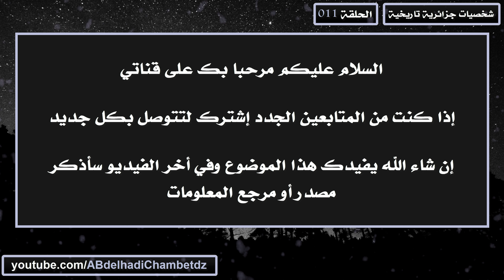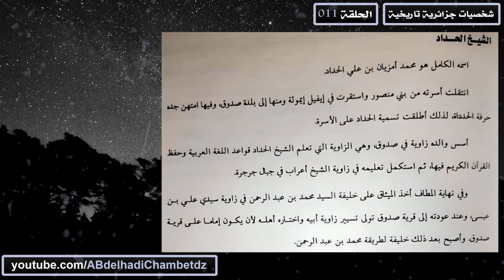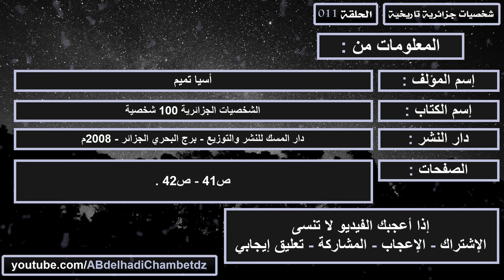شخصيات جزائرية تاريخية 11 | الشيخ الحداد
الحلقة الحادية عشر من سلسلة شخصيات جزائرية تاريخية بعنوان شخصيات جزائرية تاريخية 11 | الشيخ الحداد.

ــــــــــــــــــــــــــــــــــــــــــــــــــــــــــــــــــــــــــــــــــــــــــــــــــــــــــــــــــــــــــــــــــــــــــــــــــــــــــــــــــــــــ

محتوى الحلقة:
00:00 ترحيب وعنوان الفيديو
00:21 الشيخ الحداد
03:26 مرجع المعلومات

ــــــــــــــــــــــــــــــــــــــــــــــــــــــــــــــــــــــــــــــــــــــــــــــــــــــــــــــــــــــــــــــــــــــــــــــــــــــــــــــــــــــــ

الملخص: تعرف هذه السلسلة بالعديد من الشخصيات الجزائرية التاريخية وهم: يوغرطة - الأمير عبدالقادر - حمدان بن عثمان خوجة - الحاج أحمد باي - الشيخ بوزيان - الشيخ بوبغلة - لالا فاطمة نسومر - ابن ناصر بن شهرة - الشريف محمد بن عبدالله - المفتي محمد ابن العنابي - الشيخ الحداد - مولاي الشقفة - محمد بن عبدالرحمن - الحاج سيدي السعدي - الشريف بوشوشة - الشيخ أمود - البطل محمد المقراني - الشيخ بوعمامة - الشيخ عبدالحليم بن سماية - الشيخ حمدان الونيسي - الأمير خالد - عبدالحميد ابن باديس - البشير الإبراهيمي - الشيخ مبارك الميلي - الشيخ الطيب العقبي - محمد الأمين العمودي - الدكتور محمد بن أبي شنب - الدكتور بن جلول - الدكتور ابن التهامي - الدكتور بن زرجب - مصالي الحاج - محمد العبد ال خليفة - العربي التبسي - الفضيل الورتيلاني - الشهيد محمد بوراس - محمد بلوزداد - عباس لغرور - علي عماري - ملاح سليمان - حسيبة بن بوعلي - شيحاني بشير - سعيد بوعلي - بن عودة بن مصطفى - بن عبدالمالك رمضان - نواورة أحمد - محمود بوحميدي - محمود الشريف - قرين بلقاسم - الصغير عمر ياسف - الطيب الجغلالي - أحمد زبانة - أحمد رضا حوحو - فرحات عباس - مفدي زكريا - ديدوش مراد - مصطفى بن بولعيد - العربي بن مهيدي - كريم بلقاسم - زيغود يوسف - عبان رمضان - عميروش ايت حمودة - الشهيد سي الحواس - الشهيد سي أحمد بوقرة - الشهيد علي ملاح - محمد شعباني - أحمد محساس - السعيد محمدي - مختار باجي - الشهيد عبدالرحمن ميرة - محمد بوضياف - محمد خيضر - الأخضر بن طوبال - عيسات إيدير - بوجمعة سويداني - عبدالرحمن طالب - عمر أوعمران - عبدالحفيظ بوصوف - سعد دحلب - محمد الأمين دباغين - عمر أوصديق - عمر بوداود - العقيد لطفي - الحاج لخضر - ياسف سعدي - أحمد فرنسيس - مريم بوعتورة - محمد مشاطي - محمد مرزوقي - لزهر شريط - الجيلالي بونعامة - الطاهر الزبيري - الطيب بولحروف - العقيد عثمان - الياس دريش - بلحاج بوشعيب - سليمان دهيليس - صالح بوبنيدر.

ــــــــــــــــــــــــــــــــــــــــــــــــــــــــــــــــــــــــــــــــــــــــــــــــــــــــــــــــــــــــــــــــــــــــــــــــــــــــــــــــــــــــ

ــــــــــــــــــــــــــــــــــــــــــــــــــــــــــــــــــــــــــــــــــــــــــــــــــــــــــــــــــــــــــــــــــــــــــــــــــــــــــــــــــــــــ